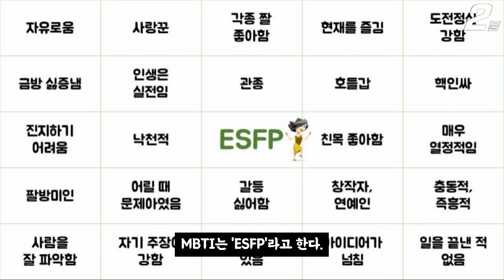SUB) 사랑의여왕 홍지윤을 좋아하면 알아야 할 12가지 사실 / 洪智允 Hong Ji Yun - The Queen of Love